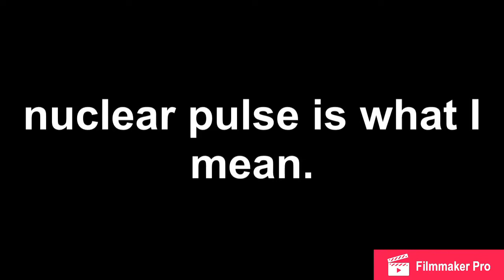Sh monsterarts Godzilla vs Kong figures teased?! New funko POP! revealed! | Godzilla figure news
First official images of the spiral studios Burning Godzilla deluxe edition

New omega beast series awakened shin Godzilla regular ver. statue revealed